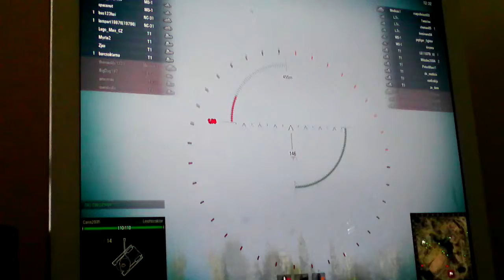WorldOfTanks Przygody! Sezon 1 #2 MS-1 i L.Tr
Lektaror xD